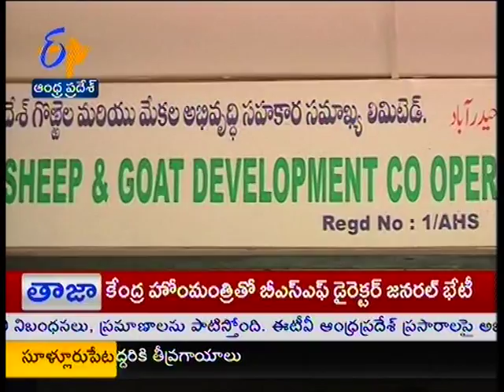Centre unveils new projects for Goats rearing - జైకిసాన్ - on 27th August 2014